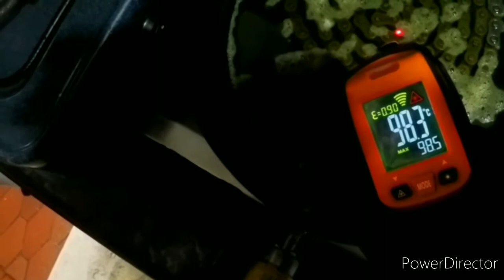Limpieza y Lubricación Profunda Cadena O-ring Deep clean and Lube Bike Chain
La lubricación *INTERNA* de la cadena es igual o más importante que la que comúnmente hacen los lubricantes sobre la parte externa de la cadena, sus rodillos y dentado de los piñones.

La parte interna de la cadena, que para el caso de las cadenas con sellos O-ring, X-ring, Z-ring, se trata de articulaciones o eslabones articulados donde existe también rozamiento y presión entre metales, donde se mantiene la lubricacion de fábrica al interior de dicha articulación por acción de los sellos, brindando una vida útil  más prolongada *hasta que el sello y juntas de las partes en fricción empiezan a presentar desgaste, permitiendo que la suciedad ingrese y afecte su lubricación*.

Los servicios de lubricación de cadena que se hacen superficiales, muchas veces en sucio o cadena saturada de mugre, solo traen beneficio a las partes externas de la cadena y dentado de piñones, o aún màs desgaste al alplicar libricación sobre mugre!
Revisando el asunto más en detalle, está cada eslabón móvil o articulación que consta de *un pin que va de lado a lado junto a su rodillo*
Es entre esas dos piezas donde se produce el mayor desgaste en una cadena debido a la falta de limpieza y lubricación. Y es el desgaste que más provoca desajuste en la tension de cadena.

Solventes y agua a presión llegarán al interior de cada articulación afectando su lubricación.

Si a una cadena se le recomienda lubricar cada 1000 km recorridos, creo conveniente hacer una limpieza y lubricación profunda cada 3000 km.

*En este video se evidencian los desgastes que permiten que el sello que una vez existió, ya no pueda lograrse aún siendo cadena con sellos O-ring.* Esto demuestra que la limpieza y libricación profunda en una cadena que está expuesta constantemente a contaminantes,  es necesaria!